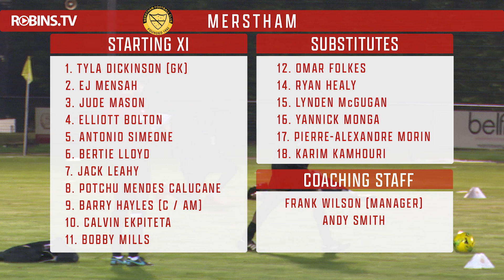Highlights - Merstham - 04/11/20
Match highlights from our win away against Merstham in the Buildbase FA Trophy First Qualifying Round
* Attendance 166 not 600 on a cold Wednesday night!